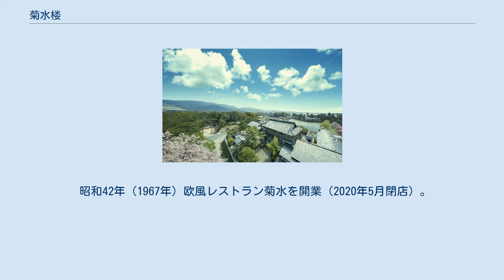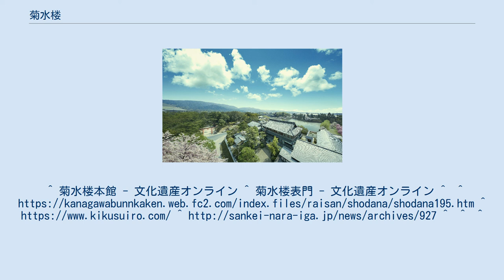菊水楼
表門 外観 菊水楼（きくすいろう）は、奈良県奈良市高畑町にある料亭。
創業は1891年（明治24年）で、同年建築の旧本館、1901年（明治34年）建築の本館、円成寺塔頭から移築された表門（1615年建築）と庭門は、2000年（平成12年）12月に国の登録有形文化財に登録されている。
 運営会社は東京都千代田区に本社を置く株式会社プラン ドゥ シー(株式会社Plan･Do･See)で、ホテル・レストラン・ウェディング等の事業を行っている企業である。
 創業家である岡本家は江戸時代に大和郡山にて旅籠屋「菊屋」を経営。
世間の商流を読み大和郡山から現在の奈良市内へ奈良の中心が移動することを予測した。
当時の岡本善蔵は廃仏毀釈で売りに出される寺院跡の土地を4年かけて買収するとともに、菊水楼建造のために大和郡山の菊屋を売却した。
1889年（明治22年）から建設開始。
1891年（明治24年）7月1日に完成する。
表門は円成寺から移築し、本館も寺院の部材を使って宮大工により建築された。
現存する本館は当初の本館に増築する形で建設されたものである。
完成したときは岡本卯三郎が当主であった。
 迎賓館として「菊水ホテル」（当時の日本三大ホテル）と名乗り、本館の増築の際、天井を高くして椅子・テーブルを設定する。
ビリヤード台を館内に設置した。
 二代目の岡本暢良は、卯三郎から受け継いだ菊水楼を、戦時中も高級軍人を顧客にするなどの手法で盛業させた。
歌人としても活動するなど、芸術を好み、書や絵画の蒐集もおこなった。
 三代目の岡本博行は、戦後の急激な欧米化と大衆化という難しい時代のかじ取りを最先端を取り入れることで乗り越えようとした。
 昭和42年（1967年）欧風レストラン菊水を開業（2020年5月閉店）。
昭和55年（1980年）和風れすとらん（現和食レストラン） ／ 別館菊水楼 開業。
 2015年に株式会社Plan・Do・Seeとの共同経営となる。
 レストランは和食「菊水」、かつて皇室宿泊のために建築された客室を改装したうなぎ「うな菊」の２つ。
 結婚式においては敷地内にある挙式会場にて、「キリスト教式」「洋装人前式」「和装人前式」からそれぞれのスタイルに合わせて選べ、隣接する春日大社をはじめとする複数の提携神社での神前式も可能。
また、パーティルーム（バンケット、披露宴会場）は「THE KIKUSUI」「THE SHITAHIROMA」の２つの中から選択することができる。
^ 菊水楼本館 - 文化遺産オンライン ^ 菊水楼表門 - 文化遺産オンライン ^ ^